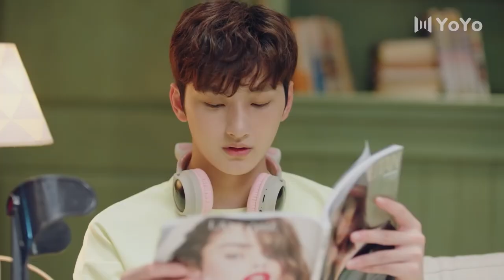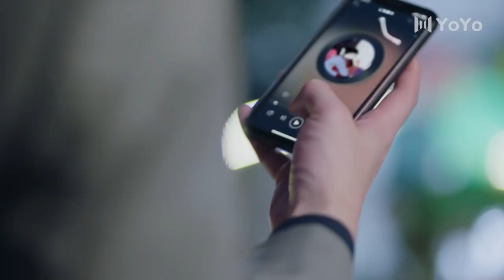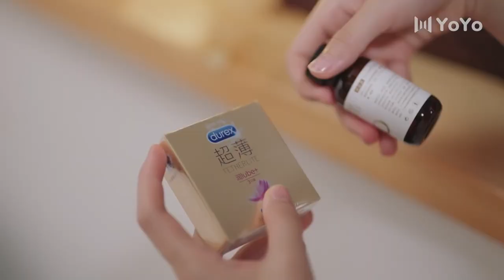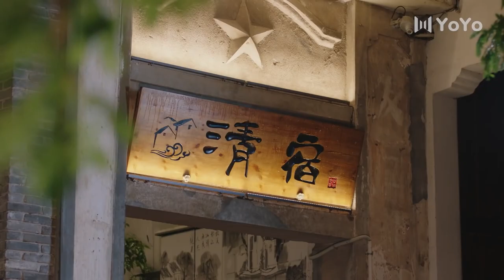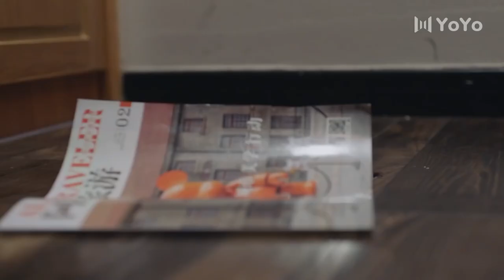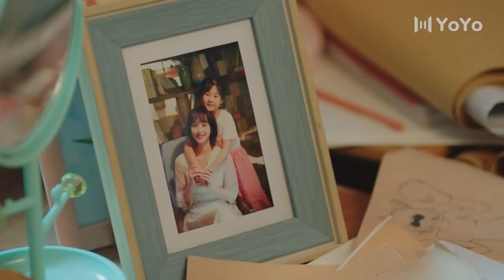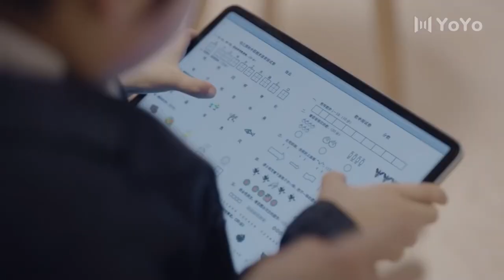✨【愛情大電影】趙露思帶瘸腿霸總回家，孤獨的心被總裁八塊腹肌填滿✨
中華甜劇 溫柔殺手 蜜桃可可 中華神劇 熱播電視劇| ChineseDrama#最新中國電視劇